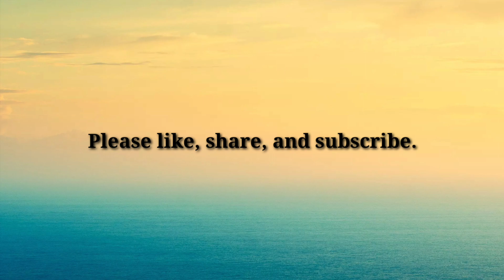Essay on Child Abuse || Essay in english || 150-200 words essay on child abuse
Hello guys! Hope, you all are doing good

Today I am preparing essay on child abuse which is prevalent in our society. Our society and our parents ignore this major issue of child abuse.

Due to child abuse children suffer from emotional, physical, and mental damages.

Through this essay I want to convey message to protect and nourish our children and how we can take measures to control child abuse for  upliftment of societies.